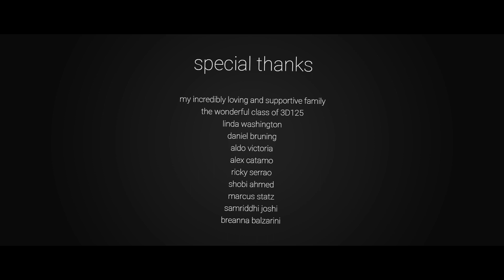CGI & VFX Showreels: "Dirtman" - by Ben Elliott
Check out this reel created by Ben Elliott showcasing his final demo reel created in the last few months studying at VFS in the 3D Animation and Visual Effects program.

"I wanted to incorporate all of the things I love about the CG world and thought the best way to do so would be by creating a generalist reel relying heavily on compositing and integration. I"ve always been fascinated by surreality,  and having the ability to bring a fantasy creature into the real world was something that was very appealing to me."

CREDITS
All visual elements created by Ben Elliott

I moved to Vancouver, BC two years ago to pursue my love for the arts. I then attended VFS for two years and became attached to all aspects of the 3D world. I am incredibly excited to get started within the entertainment industry.